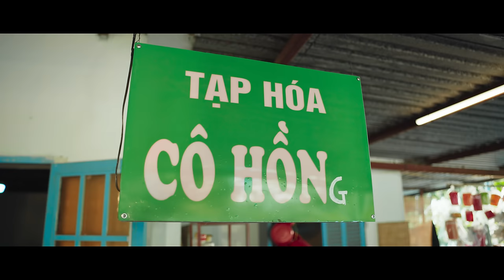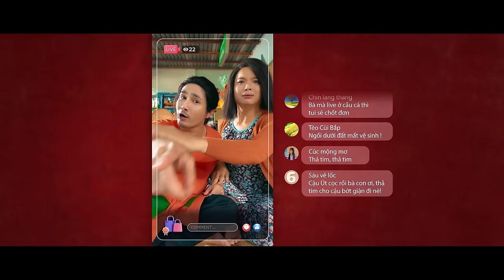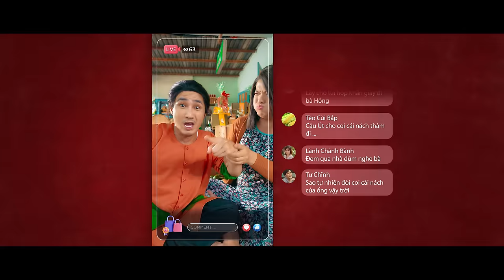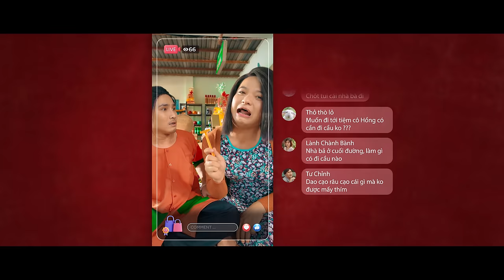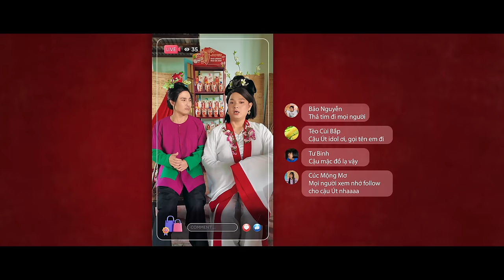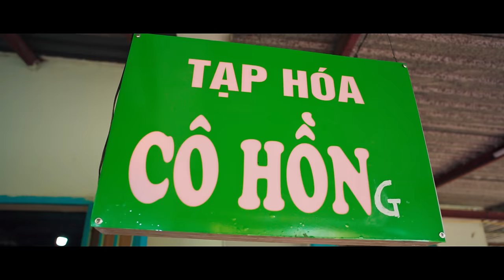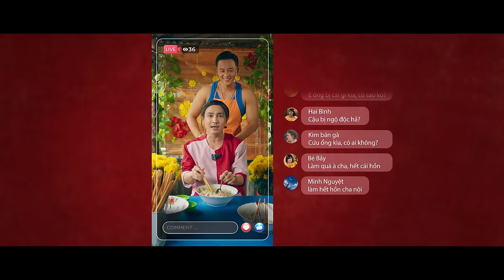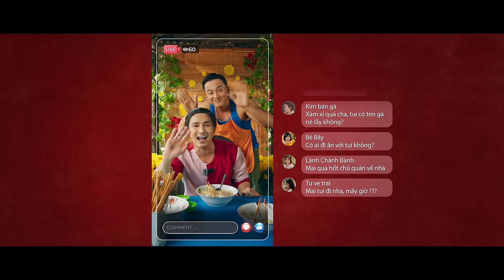Phim Hài Tết 2024 - CẬU ÚT CẬU CON CÚC P3 | Huỳnh Lập Official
Diễn viên: NSƯT Kim Phương, Puka, Huỳnh Lập, Duy Khánh Zhou Zhou, Ngọc Xuyên
Nghệ sĩ khách mời: NS Việt Hương, NSƯT Đại Nghĩa, Lê Khánh, Lê Dương Bảo Lâm, Lâm Vỹ Dạ, Lê Nhân, Mai Tài Phến, Gin Tuấn Kiệt, Võ Tấn Phát, Nguyên Thảo, Ngọc Hoa, Hạnh Thảo, Hoàng Khôi, Long Chun, Phước Lộc, Bé 7, Khiết Đan, Tín Nguyễn, Hoàng Phong, Thư Lê, Cao Minh Hải và các diễn viên khác.

Cậu Út Cậu Con Cúc là bộ phim Tết hàng năm của Huỳnh Lập. Tiếp nối thành công của 2 phần trước, Cậu Út tiếp tục ra mắt phần 3.
Câu chuyện kể về quá trình đi tìm giá trị bản thân của Cậu Út qua việc kiếm nhiều tiền với nhiều chông gai thử thách và vấp ngã.
Cuối cùng cậu Út có nhận ra được giá trị của bản thân đối với gia đình hay không, có đủ điều kiện cưới Mợ Thơ hay không khi cả hai đang bị cấm cản. Bộ phim sẽ là tấm gương phản ánh rõ nét tâm lý chung của thể hệ trẻ trên con đường đi tìm giá trị bản thân trong xã hội khắc nghiệt này.

Kịch bản / đạo diễn: Huỳnh Lập
Đơn vị sản xuất và bản quyền: 17 Production
Đạo diễn hình ảnh: Lê Hữu Hoàng Nam